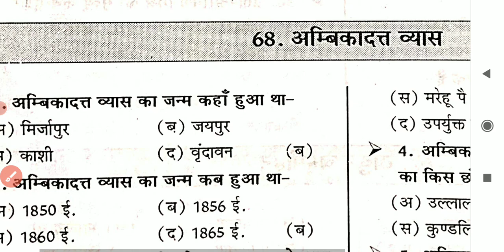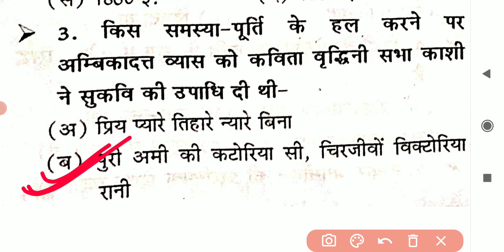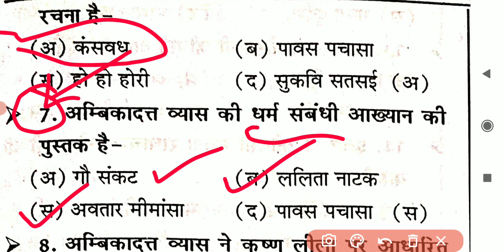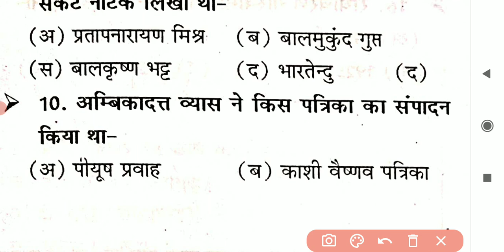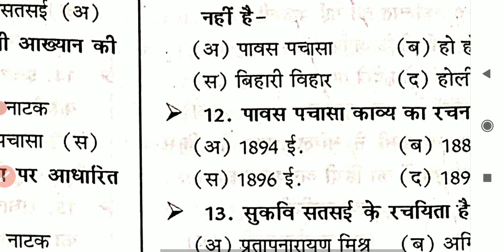अम्बिकादत्त व्यास से सबंधित महत्वपूर्ण प्रश्न ,|| हिन्दी साहित्य, TGT, PGT ,UK LT ALL EXAM